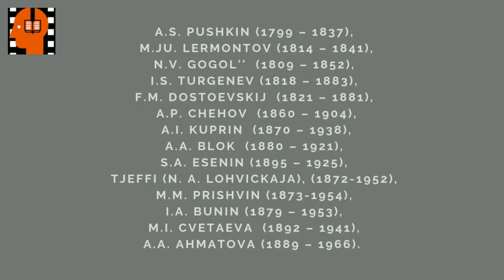A S Pushkin Predchuvstvie . Аudiokniga na russkom jazyke